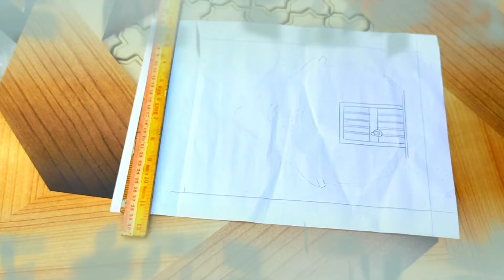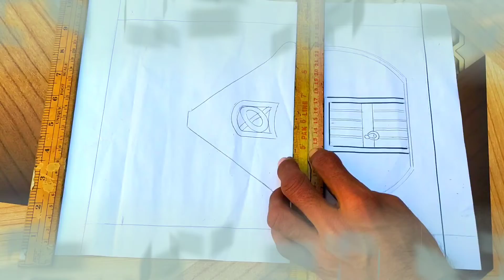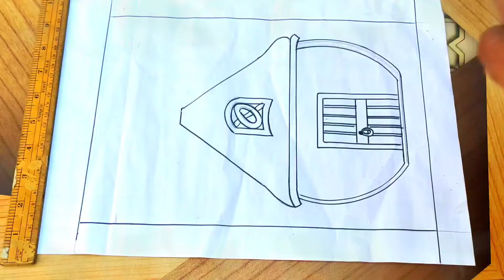2D Art good night white star Moon Home Color Designing hand work 97999ws Youtube channel facebook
Good night 97999ws